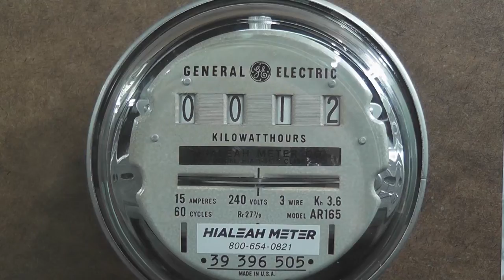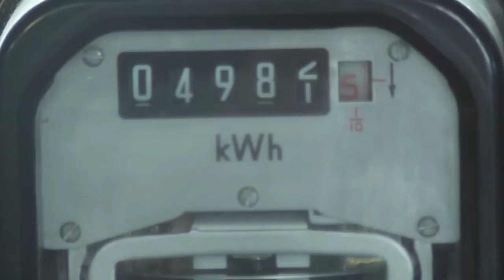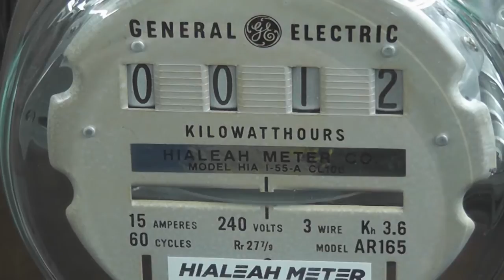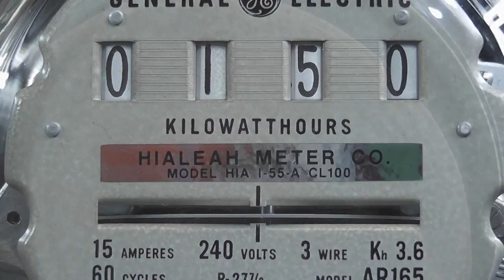General Electric - type I - 55 watthour meter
Single Phase 3 wire kWh meter.
Ex Hialeah metering, reconditioned and tested.
Acquired while on vacation in Miami, Florida

Accuracy test on 50 Hz. meter remains in step while designed for 60Hz.

General Electric
Type I - 55
240 Volts 60 Hertz
15 Amps 100 Amps max.
CL 100
Kh 3.6
277 7/9 rev / kWh